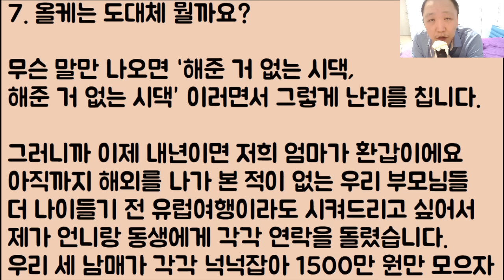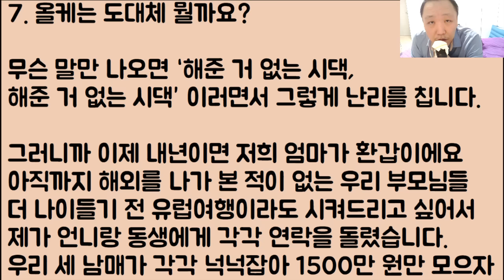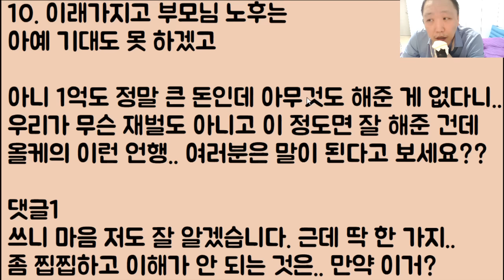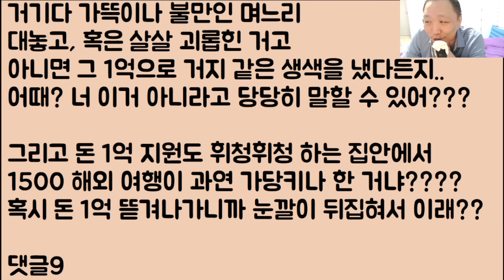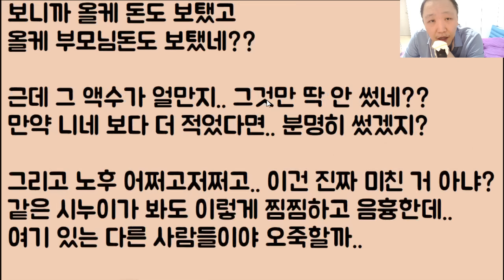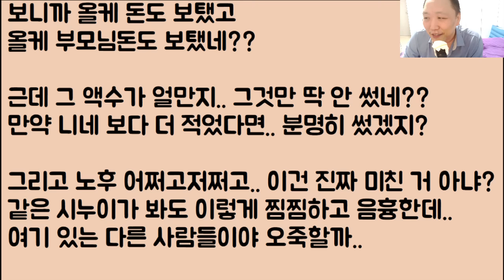[응?ㅋㅋ🤪🤪] 전세 자금을 1억이나 보탰는데 그런 우리 부모님 노후를 쌩까는 올케!!/ ??: 그래서 올케 부모님은 얼마 보탬? / 왜 그런 걸 물어요? 그건 비밀이라구욧!!